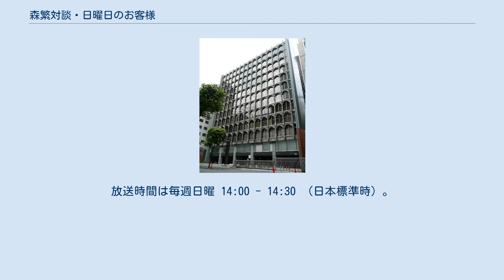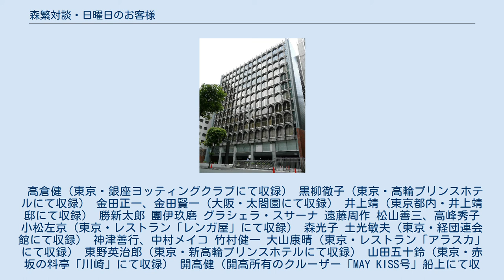森繁対談・日曜日のお客様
『森繁対談・日曜日のお客様』（もりしげたいだん・にちようびのおきゃくさま）は、1982年4月から同年9月までTBS系列局で放送されていたトーク番組。
毎日放送 (MBS) とオフィス・ヘンミの共同制作。
放送時間は毎週日曜 14:00 - 14:30 （日本標準時）。
 森繁久彌が司会を務めていた番組で、彼が各界の著名人たちにインタビューするという形式で進行。
森繁の出身地・大阪府内のテレビ局が製作した数少ないレギュラー番組である。
 2015年7月1日から、日本映画専門チャンネルにて、全25回を33年ぶりに再放送している。
また、2015年9月25日、TCエンタテインメントからDVDが発売された。
 第2回と第20回放送のロケ地・高輪プリンスホテル（現：グランドプリンスホテル高輪） 第12回放送のロケ地・（旧）経団連会館（2007年5月撮影） 特筆するもの以外はスタジオ収録である。
 高倉健（東京・銀座ヨッティングクラブにて収録） 黒柳徹子（東京・高輪プリンスホテルにて収録） 金田正一、金田賢一（大阪・太閤園にて収録） 井上靖（東京都内・井上靖邸にて収録） 勝新太郎 團伊玖磨 グラシェラ・スサーナ 遠藤周作 松山善三、高峰秀子 小松左京（東京・レストラン「レンガ屋」にて収録） 森光子 土光敏夫（東京・経団連会館にて収録） 神津善行、中村メイコ 竹村健一 大山康晴（東京・レストラン「アラスカ」にて収録） 東野英治郎（東京・新高輪プリンスホテルにて収録） 山田五十鈴（東京・赤坂の料亭「川崎」にて収録） 開高健（開高所有のクルーザー「MAY KISS号」船上にて収録） 杉村春子（東京・東京会館にて収録） 松本清張（東京・高輪プリンスホテルにて収録） 加藤唐九郎（東京・新高輪プリンスホテル「ポーセジュール」にて収録） 見川鯛山（栃木県那須町・見川邸にて収録） 藤井康男（東京・新宿「柿傳（古今サロン）」にて収録） 吉永小百合（東京・新高輪プリンスホテル「うずしお」にて収録） 千宗室（茶道裏千家15代・前家元、千玄室）（東京・新高輪プリンスホテル「茶室・秀明」及び中庭にて収録）